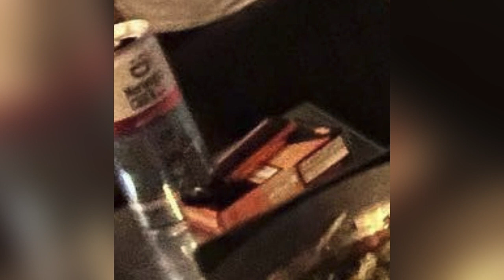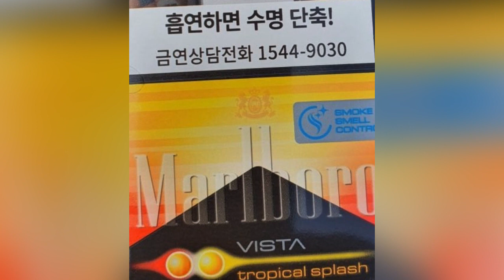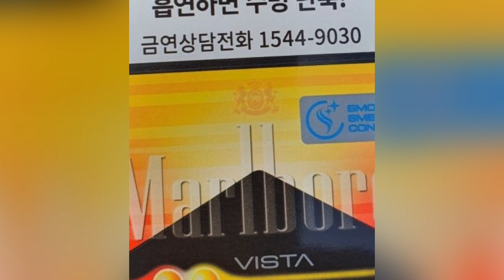BAEKHYUN QUIEREN CULPARLO PERO FANS LO DEFIENDEN, AESPA NING NING ENFERMA ¿SM NO HACE NADA?